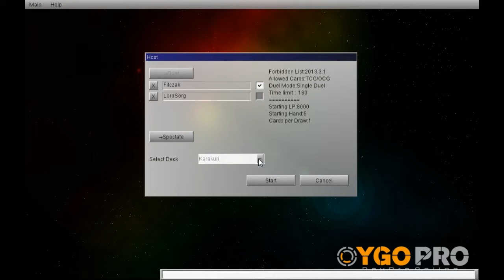Yu-Gi-Oh #1 Karakuri Spam!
Jak łatwo wygrać grę Combo deckiem, jakim jest Karakuri. Czasami nie wychodzi, ale i tak jest zabawa ;)